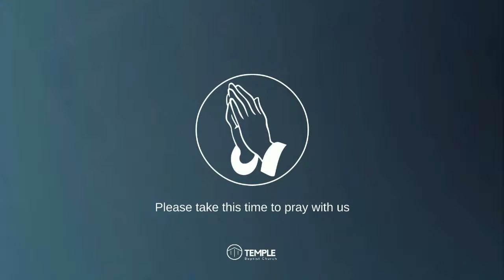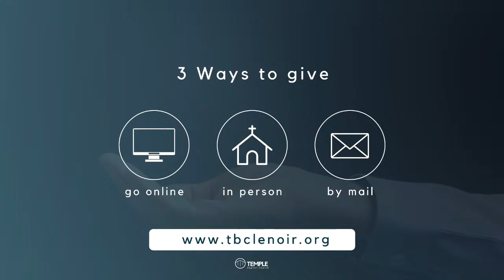Bible Message - Bro.Nathanael Bonnell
Bro.Nathanael Bonnell
4/17/2024 Wednesday Evening

Thank you so much for joining our live stream service at Temple Baptist Church! We want to encourage you to share and like this live service and for you to be involved with us today. Please comment things like “Amen” or “Praise the Lord” just as if you were here with us! We hope today will be a blessing to all who are watching.

If you have anything you would like our Church to pray for please submit any prayer requests to this

If you would like to give online, you can click this